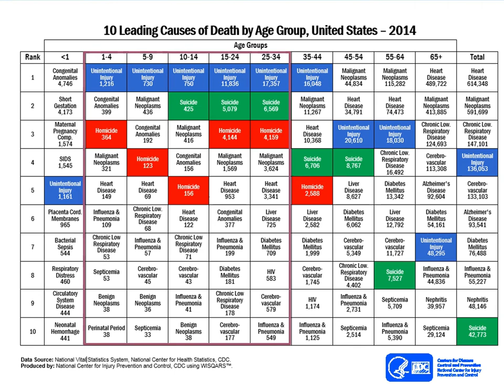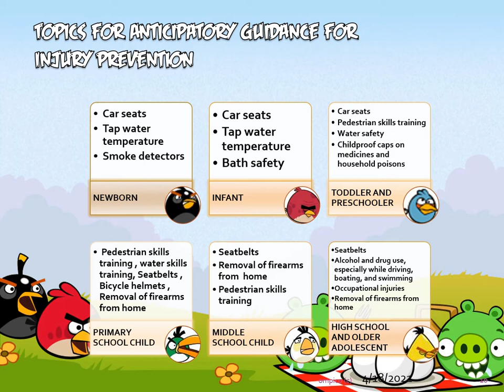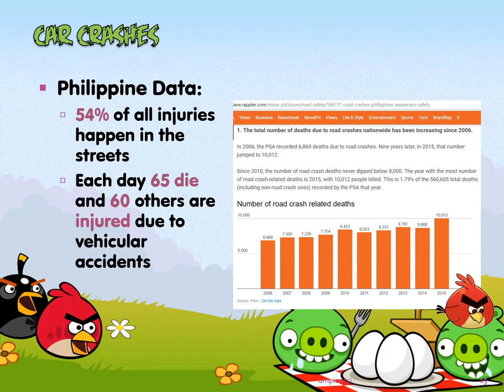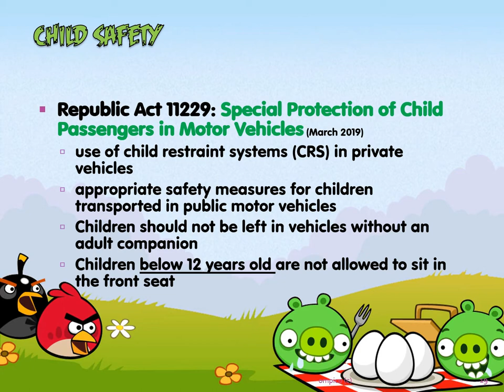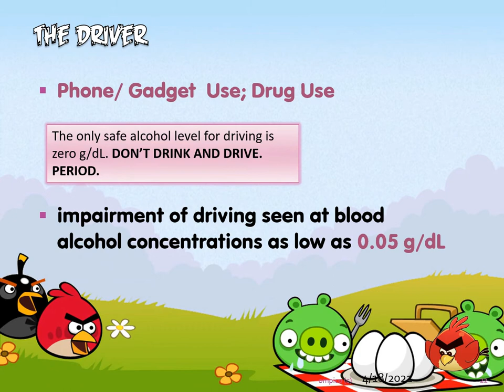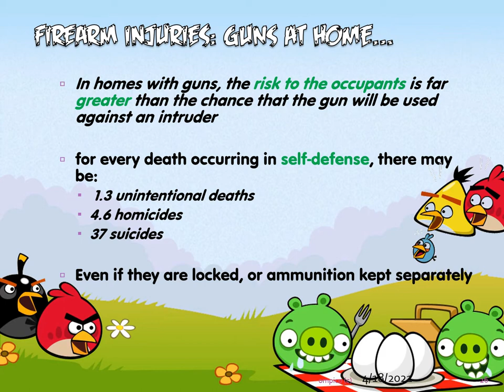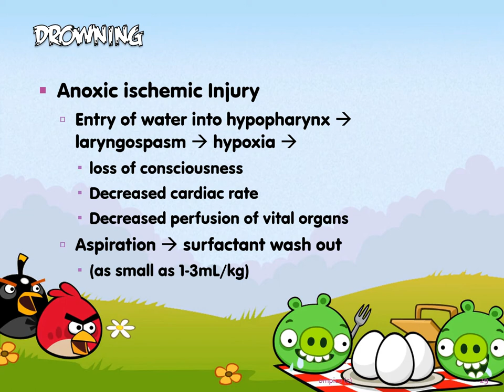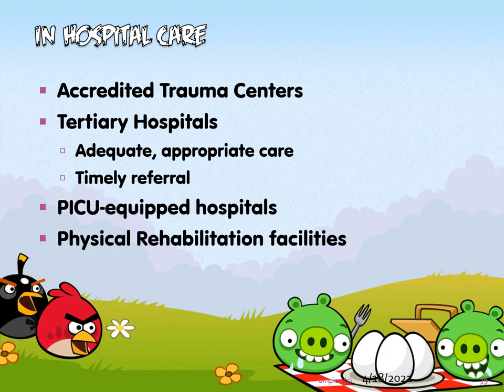SLU HSH SOM BAP -- Accidents (Injury Prevention) Lecture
Welcome to the SLU SOM Pedia Lecture Series on “Burns, Accidents and Poisoning”.  Lecture Portion 1 of 3 deals with Accidents, or more appropriately: Injury Prevention, its key Principles, and the most Common Injuries in the Pediatric Age Group.